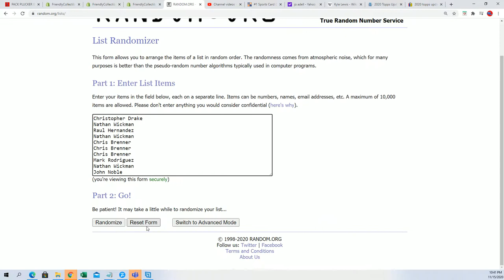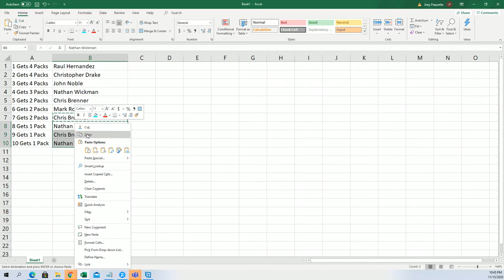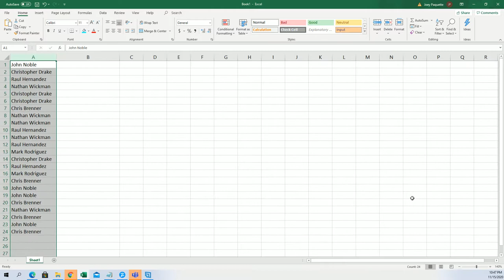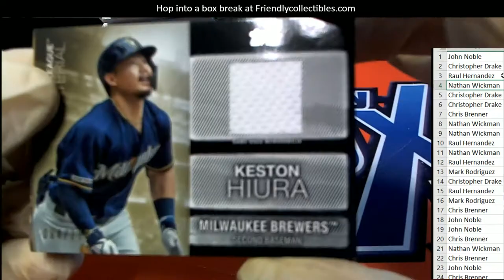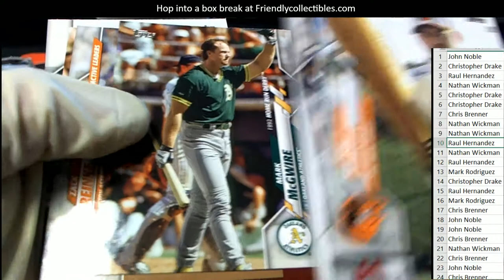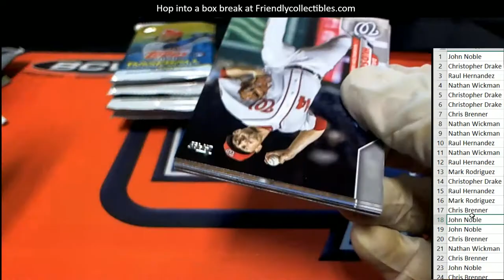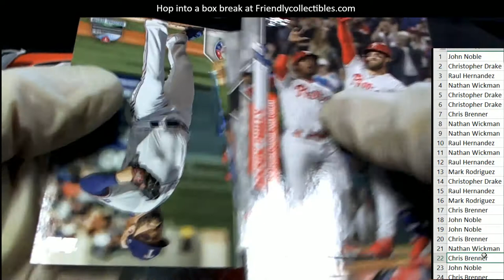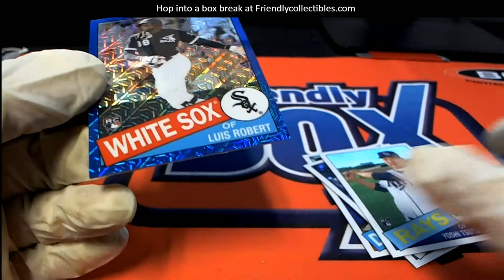2020 Topps Update Baseball with the SILVER PACK! ID 20UPDATEPLUCK102